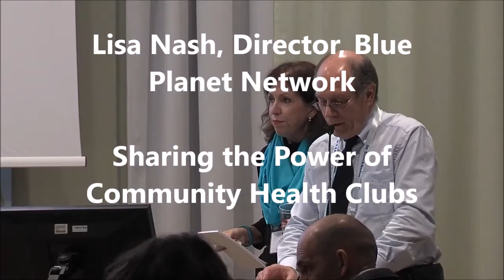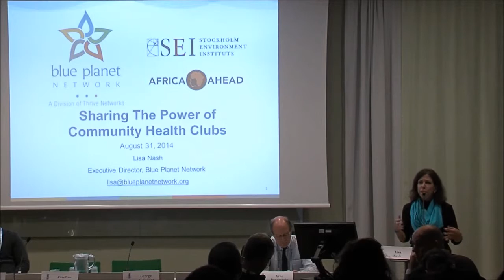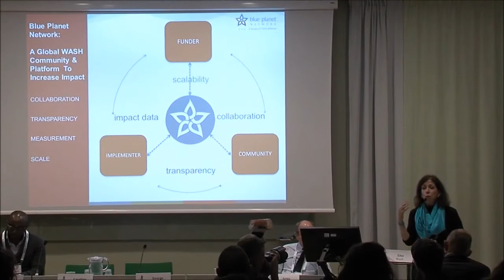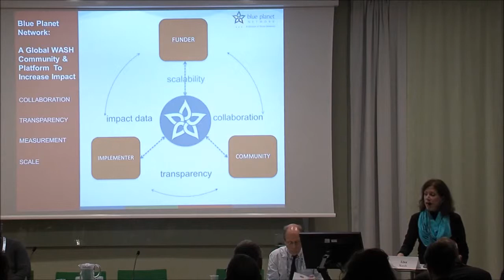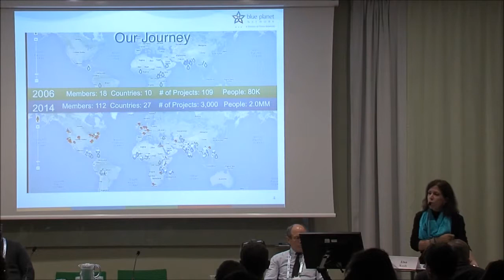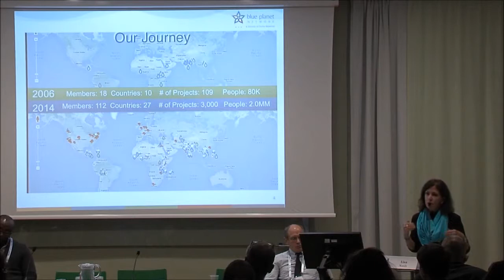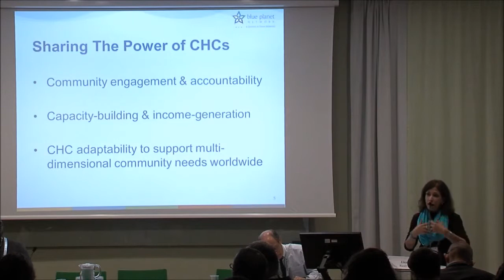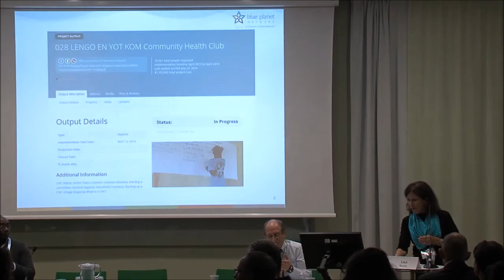Lisa Nash, Director, Blue Planet Network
Sharing the Power of Community Health Clubs